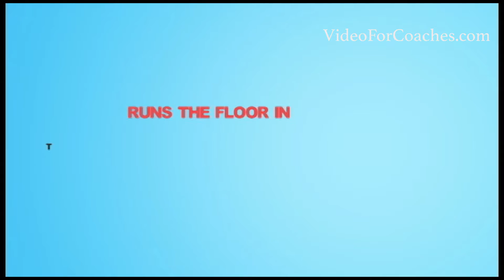Kyle Jasper 2020 Long Format v3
Kyle Jasper, now a 6'0" high academic point guard at Stuart Hall (San Francisco) in the Class of 2020.

Thank you to Jorge Quintero, Holy Music Productions, for permission to use his 300 Violin Orchestra music